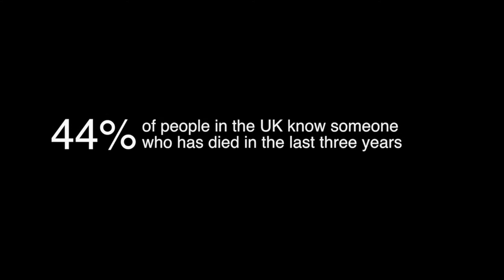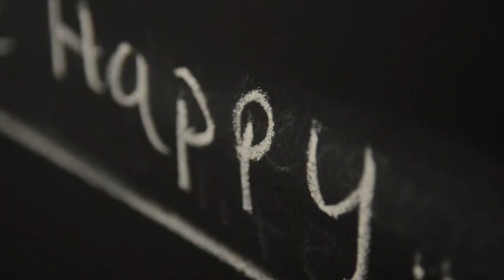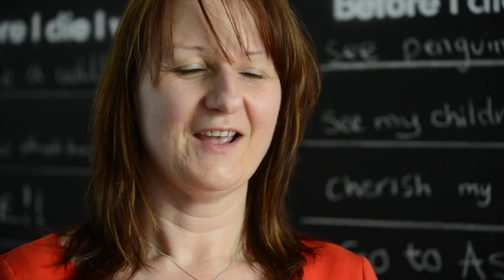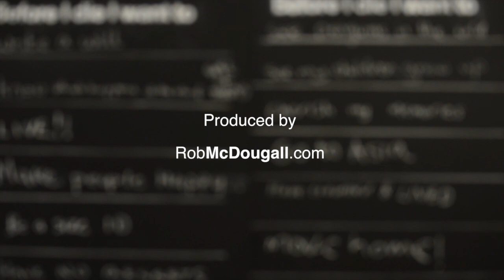The 100% Project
A film by Rob McDougall to promote The 100% Project, talking about death, dying and bereavement in a life-affirming way. A project by Children's Hospice Association Scotland (CHAS) Scotland's only children's hospice charity.